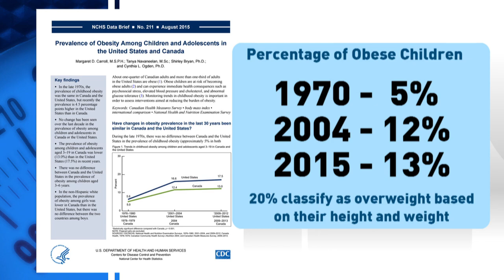Child obesity in Canada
Child obesity in Canada is 'at the highest level ever'. Why hasn't it gone down?